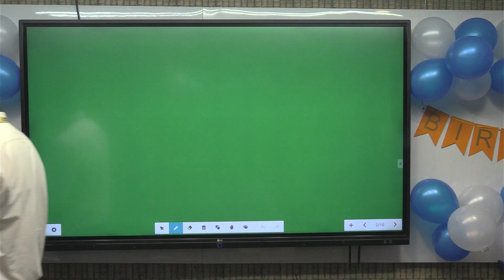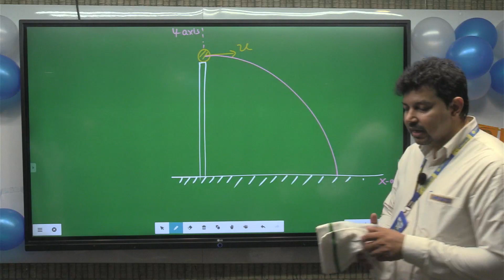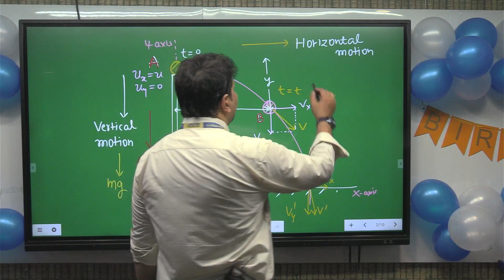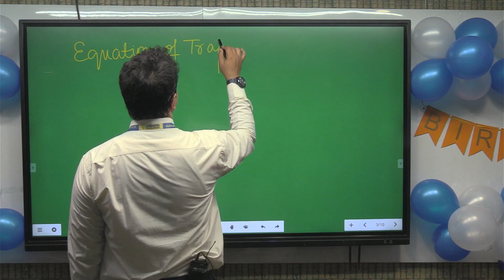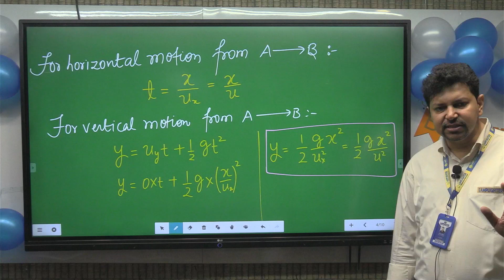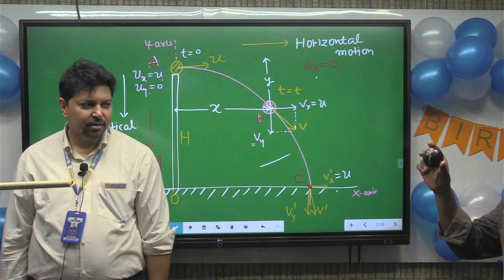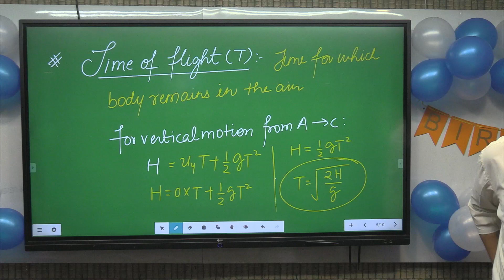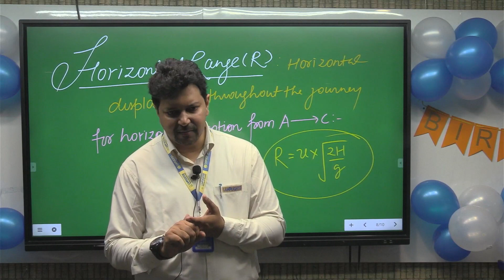XI NCERT PHYSICS || CH:03 KINEMATICS (LECTURE:10) || Asif Iqbal Physics Coach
NEET PHYSICS 2023-24
NEET PHYSICS 2023-24
Asif Iqbal
Asif Iqbal
Class XI
Measurement